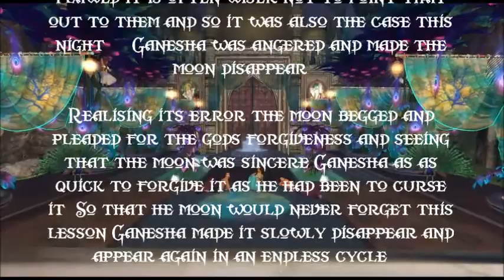The Monarchs. Myths and Legends - 5. Ganesha and the Moon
The Monarchs
Myths and Legends
Ganesha and the Moon

Why does the moon wax and wane? Because Ganesha made it so.

One night after a great feast Ganesha, the god of wisdom and teaching stumbled on his way home. He had eaten too much and as he tumbled the moon saw the god's less than graceful dive... and laughed.

But, as we have learned, even if the gods are flawed it is often wiser not to point that out to them and so it was also the case this night. Ganesha was angered and made the moon disappear.

Realising its error the moon begged and pleaded for the god's forgiveness and seeing that the moon was sincere Ganesha as as quick to forgive it as he had been to curse it. So that he moon would never forget this lesson Ganesha made it slowly disappear and appear again in an endless cycle.

Choreographer  Lina

Dancers  Babypea
   Beebs
   Evangelina
   Jilley
   Liriel
   SoCo
   Storm